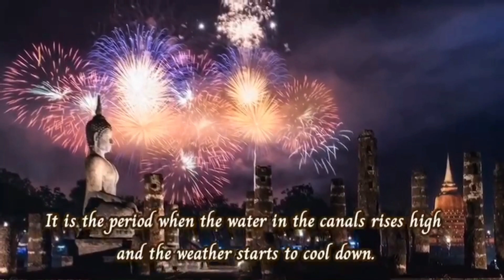CUD Culture Exchange || Supakris Leosakul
CUD Culture Exchange
Presented by Supakris Leosakul

Chulalongkorn University Demonstration Elementary School